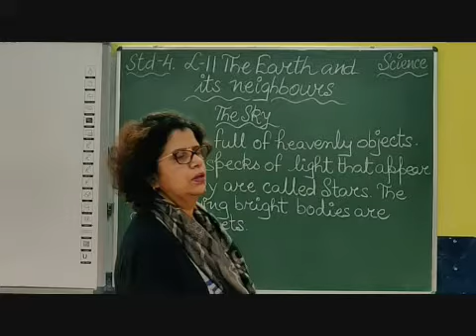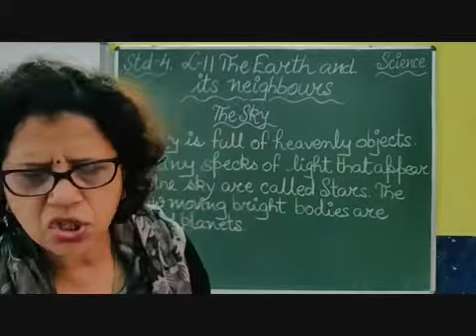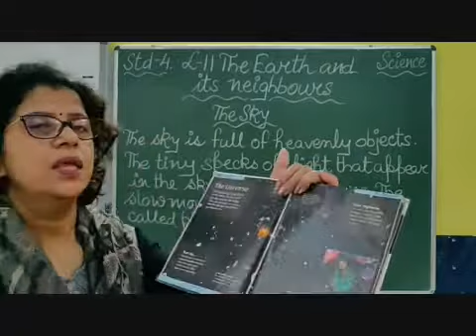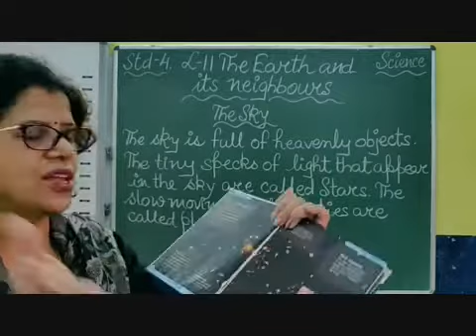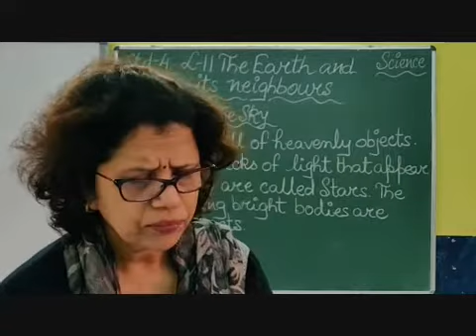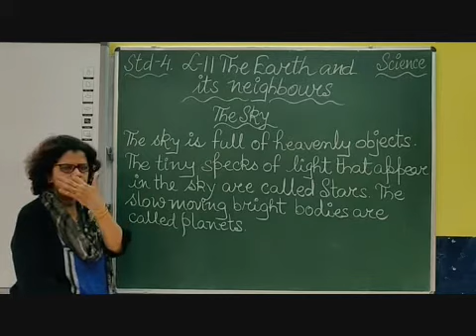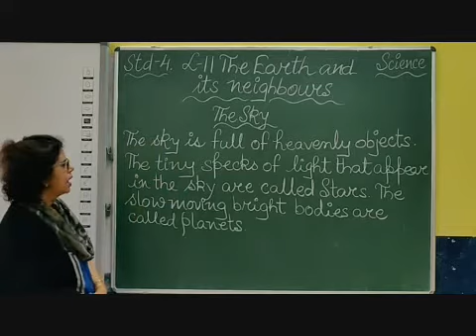IV Science Chapter 11 The Earth and its neighbours Part 1